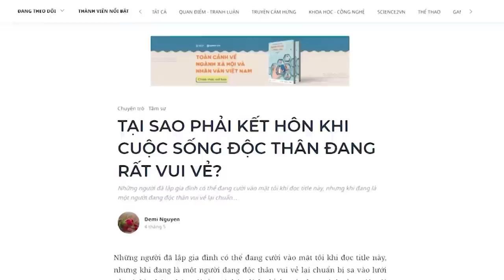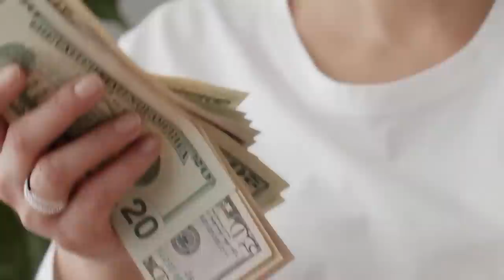KẾT HÔN làm gì khi đang ĐỘC THÂN vui vẻ? | Demi Nguyen | YÊU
Có lần tôi giật mình khi lướt thấy title: “Chọn sống độc thân: Sự ích kỷ của giới trẻ?”. Ôi tôi chỉ nghĩ đó là cuộc đời của tôi, sự lựa chọn của tôi chứ nào biết sự tự do của mình lại là ích kỷ với ai đó. Nếu cứ yêu ai đó và thích là cưới thì điều đó không phù hợp với tôi. Dù chẳng có sự chắc chắn nào trong tình yêu nhưng việc chọn lựa qua loa sẽ khiến tôi bất an suốt đời này.
Ghé Nhà sách Spiderum trên SHOPEE ngay thôi các bạn ơi:
Bài viết: TẠI SAO PHẢI KẾT HÔN KHI CUỘC SỐNG ĐỘC THÂN ĐANG RẤT VUI VẺ?
Được viết bởi: Demi Nguyen
Giọng đọc: Isa Quan
Editor: Hikari